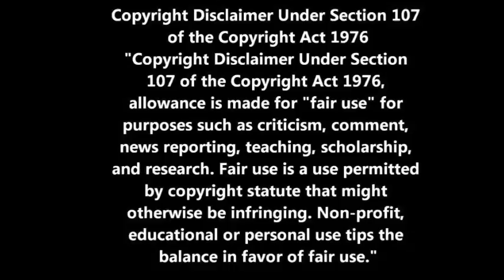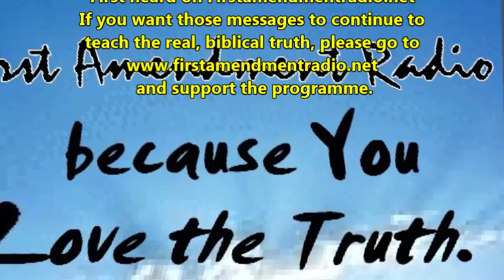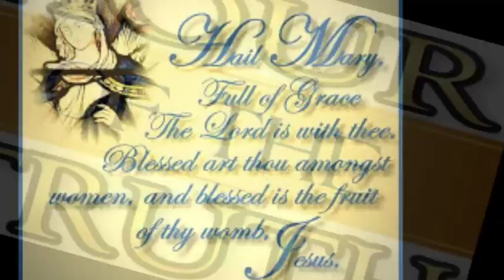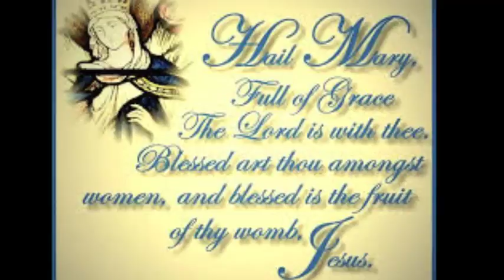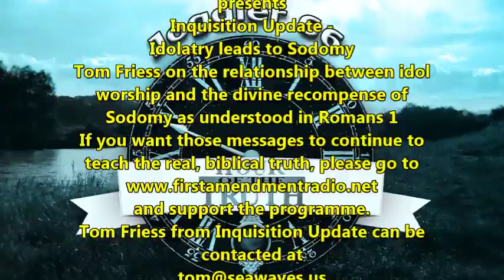Inquisition Update - Idolatry leads to Sodomy!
This audio is from the archives of Inquisition Update on Firstamendmentradio.net 2009, credit to that platform.
First heard on Firstamendmentradio.net

Make sure to read verses 20-31!
Romans 1 KJV:
1 Paul, a servant of Jesus Christ, called to be an apostle, separated unto the gospel of God,
2 (Which he had promised afore by his prophets in the holy scriptures,)
3 Concerning his Son Jesus Christ our Lord, which was made of the seed of David according to the flesh;
4 And declared to be the Son of God with power, according to the spirit of holiness, by the resurrection from the dead:
5 By whom we have received grace and apostleship, for obedience to the faith among all nations, for his name:
6 Among whom are ye also the called of Jesus Christ:
7 To all that be in Rome, beloved of God, called to be saints: Grace to you and peace from God our Father, and the Lord Jesus Christ.
8 First, I thank my God through Jesus Christ for you all, that your faith is spoken of throughout the whole world.
9 For God is my witness, whom I serve with my spirit in the gospel of his Son, that without ceasing I make mention of you always in my prayers;
10 Making request, if by any means now at length I might have a prosperous journey by the will of God to come unto you.
11 For I long to see you, that I may impart unto you some spiritual gift, to the end ye may be established;
12 That is, that I may be comforted together with you by the mutual faith both of you and me.
13 Now I would not have you ignorant, brethren, that oftentimes I purposed to come unto you, (but was let hitherto,) that I might have some fruit among you also, even as among other Gentiles.
14 I am debtor both to the Greeks, and to the Barbarians; both to the wise, and to the unwise.
15 So, as much as in me is, I am ready to preach the gospel to you that are at Rome also.
16 For I am not ashamed of the gospel of Christ: for it is the power of God unto salvation to every one that believeth; to the Jew first, and also to the Greek.
17 For therein is the righteousness of God revealed from faith to faith: as it is written, The just shall live by faith.
18 For the wrath of God is revealed from heaven against all ungodliness and unrighteousness of men, who hold the truth in unrighteousness;
19 Because that which may be known of God is manifest in them; for God hath shewed it unto them.
20 For the invisible things of him from the creation of the world are clearly seen, being understood by the things that are made, even his eternal power and Godhead; so that they are without excuse:
21 Because that, when they knew God, they glorified him not as God, neither were thankful; but became vain in their imaginations, and their foolish heart was darkened.
22 Professing themselves to be wise, they became fools,
23 And changed the glory of the uncorruptible God into an image made like to corruptible man, and to birds, and fourfooted beasts, and creeping things.
24 Wherefore God also gave them up to uncleanness through the lusts of their own hearts, to dishonour their own bodies between themselves:
25 Who changed the truth of God into a lie, and worshipped and served the creature more than the Creator, who is blessed for ever. Amen.
26 For this cause God gave them up unto vile affections: for even their women did change the natural use into that which is against nature:
27 And likewise also the men, leaving the natural use of the woman, burned in their lust one toward another; men with men working that which is unseemly, and receiving in themselves that recompence of their error which was meet.
28 And even as they did not like to retain God in their knowledge, God gave them over to a reprobate mind, to do those things which are not convenient;
29 Being filled with all unrighteousness, fornication, wickedness, covetousness, maliciousness; full of envy, murder, debate, deceit, malignity; whisperers,
30 Backbiters, haters of God, despiteful, proud, boasters, inventors of evil things, disobedient to parents,
31 Without understanding, covenantbreakers, without natural affection, implacable, unmerciful:
32 Who knowing the judgment of God, that they which commit such things are worthy of death, not only do the same, but have pleasure in them that do them.